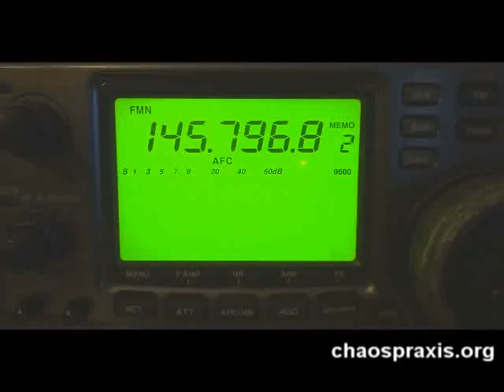ISS Kontakt mit Schulprojekt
ISS Kontakt mit Schulprojekt, Empfangen in Minden / Westfalen, JO42KH